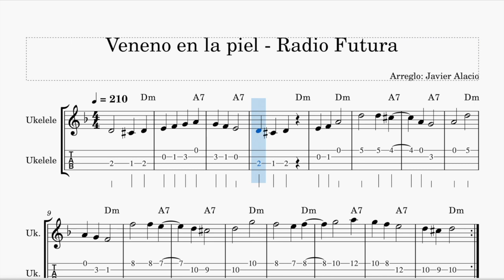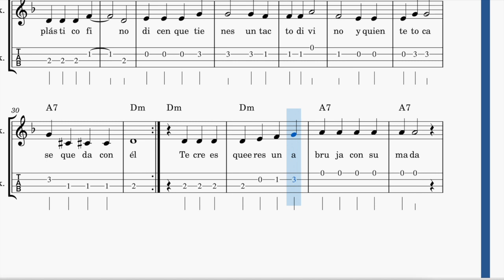VENENO EN LA PIEL - RADIO FUTURA - UKELELE PLAY ALONG - PARTITURA DISPONIBLE EN PDF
Partitura play along para ukelele de la canción "Veneno en la Piel" de Radio Futura.
Esta partitura pertenece al libro "40 Éxitos en español para Ukelele" a la venta en Amazon en el siguiente enlace: